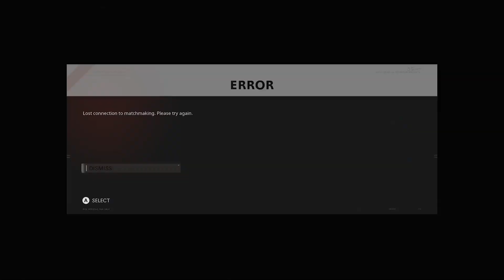cod zombies cold was Tgg gaming Grandad